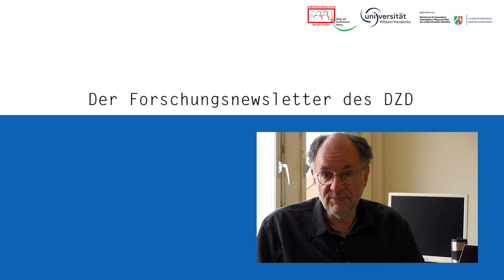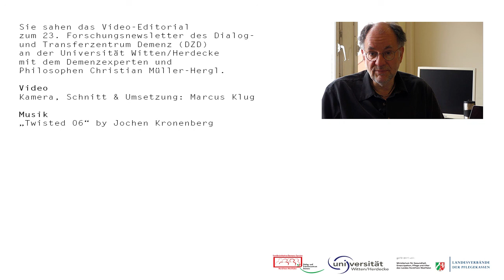Christian Müller-Hergl: Videoeditorial zum 23. Forschungsnewsletter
Zwei bis dreimal pro Jahr veröffentlicht das Dialog- und Transferzentrum Demenz (DZD) an der Universität Witten/Herdecke einen Forschungsnewsletter, in dem Studien aus der internationalen Forschung zur Pflege und Versorgung von Menschen mit Demenz kompakt auf eins bis zwei Seiten zusammengefasst werden. Der Newsletter wird mittlerweile von rund 1.500 Personen gelesen, darunter Entscheider und Praktiker aus der professionellen Pflege, Psychologen, Mediziner und Ergotherapeuten.

Verantwortlich für die Inhalte ist der Demenzexperte und Philosoph Christian Müller-Hergl. Dies ist der erste Newsletter mit einem zusätzlichen Videoeditorial. Es handelt sich dabei um den 23. Newsletter des DZD.